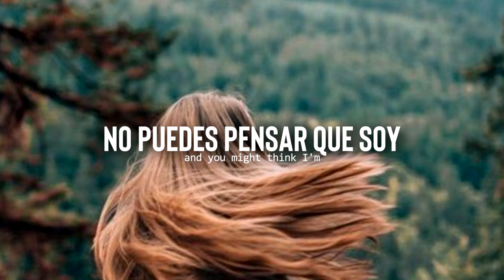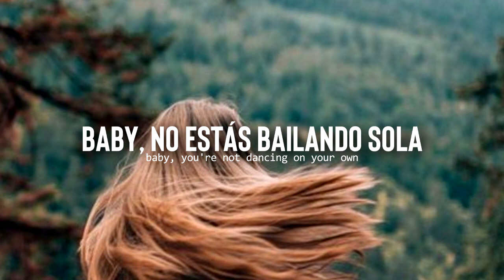Ava Max - Kings & Queens (Traducida a Español)